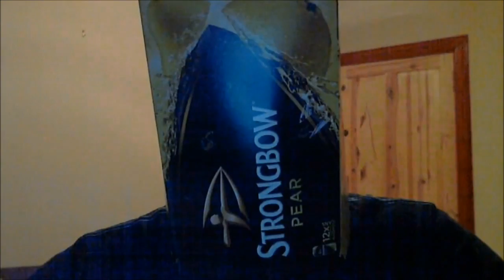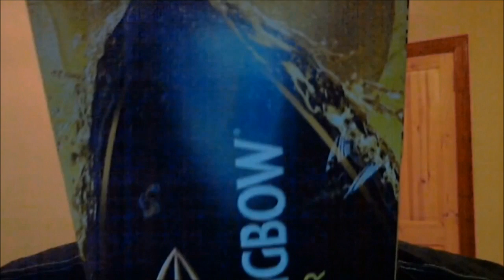100th Video Upload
Thank you to those who helped out, and don't stress too much if you didn't get the time to do it guys